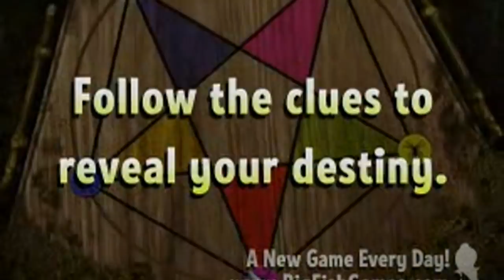Nightmare Adventures: The Witch's Prison | Game Trailer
Help Kiera Vale discover her ancestor's history as she explores Blackwater Asylum in Nightmare Adventures: The Witch's Prison! After receiving a mysterious letter from Alton Quinn, Kiera sets off to find out about her birth parents. Finding Blackwater Asylum to be in a state of disarray, Kiera begins exploring the grounds looking for information about her family, and Alton's mysterious secret. Help her discover the truth in this Hidden Object Puzzle Adventure game!